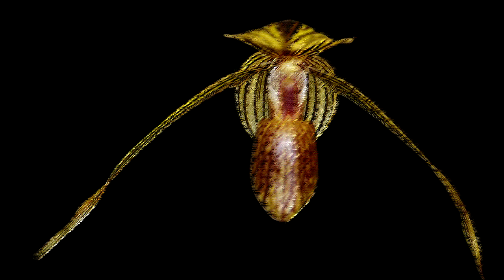Flowers Fine Art Photography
A collection of fine art flower photos with variations of each picture. All images available for purchase.